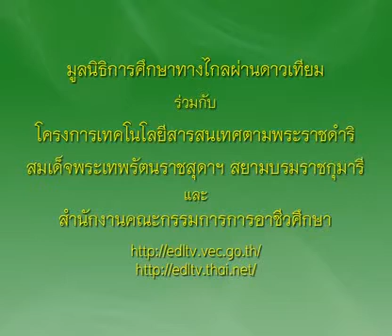212+01010355A+ส่วนผสมหมูหมัก+1301+ครัวการอาชีพชาววัง